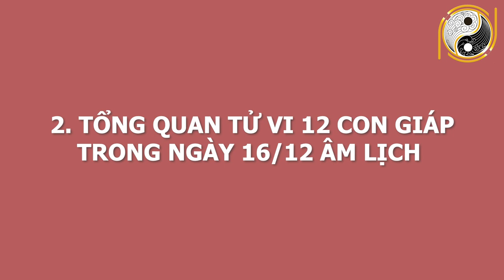Tử Vi Hàng Ngày 28/01/2021 Con Giáp Này Thành TRIỆU PHÚ Đổi Đời Chỉ Sau 1 Đêm Nhờ TRÚNG QUẢ CỰC LỚN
01. Linh phù giải hạn
02. Hồ lô hóa giải Ngũ Hoàng
03. Mai Hoa Phú Quý
04. Gương bát quái tinh cầu
05. Kim bài thái tuế 2023
06. Vòng tam hợp Dần Ngọ Tuất
07. Vòng tam hợp Thân Tý Thìn
08. Vòng tam hợp Hợi Mão Mùi
09. Vòng Tam Hợp Tỵ Dậu Sửu
10. Bát bảo tâm kinh
11. Minh Quang pháp bảo cầu
12. Minh Quang pháp bảo lục giác
13. Tỳ Hưu Lộc Tài (Đồng)
14. Tỳ Hưu Khai Vận ( Bạch Ngọc)
15. Bách Niên Tụ Tài ( tụ tài lộc)
16. Song long ngọc ấn ( ấn thăng quan)
17. Kim bài ngũ Lộ Thần Tài
18. Hồ lô bình an ( treo xe)
19. Móc khóa văn xương
20. Ống bút văn xương gỗ đào
21. Bút văn xương gỗ đào
22. Bút văn xương gỗ đào nhỏ
23. Hoa mai kim tiền ( mạ vàng )
24. Các vật phẩm phong thủy khác Tử Vi Hàng Ngày 28/01/2021 Con Giáp Này Thành TRIỆU PHÚ Đổi Đời Chỉ Sau 1 Đêm Nhờ TRÚNG QUẢ CỰC LỚN.
Từ xa xưa, ông cha ta mỗi khi muốn tiến hành một công việc nào đó đều chọn ngày tốt để cầu mong mọi việc hanh thông. Chương trình: Tử vi hằng ngày, luận giải cát hung hằng ngày của Phong Thủy Gia Cát sẽ cho quý anh chị biết ngày hôm nay là ngày tốt hay xấu với tuổi của anh chị, những công việc đại sự nào có thể tiến hành hay không nên làm gì trong ngày này. Từ đó giúp anh chi biết được nên làm gì và lên kế hoạch sắp xếp công việc được hợp lý. Để đạt được kết quả tốt nhất cho bản thân. Hôm nay, mời anh chị và các bạn cùng theo dõi phần luận giải về cát hung của ngày 16/12/2020 âm lịch tức ngày 28/01/2021 dương lịch với sự tư vấn từ thầy Gia Cát và các thầy trong hiệp hội Phong Thủy Việt.